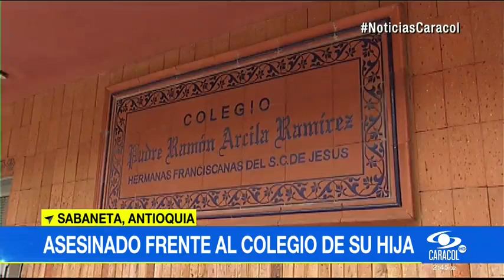Conmoción por asesinato de un padre de familia frente a un colegio de Sabaneta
Como Rodolfo Parra Jaramillo, de 38 años, fue identificada la víctima. Los sicarios lo interceptaron cuando iba a recoger a su hija. Investigan las causas.